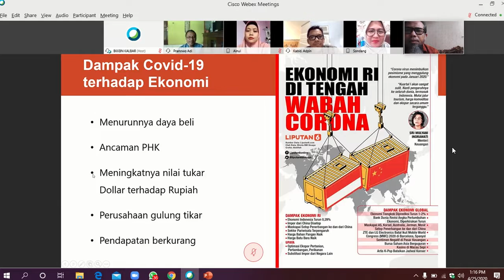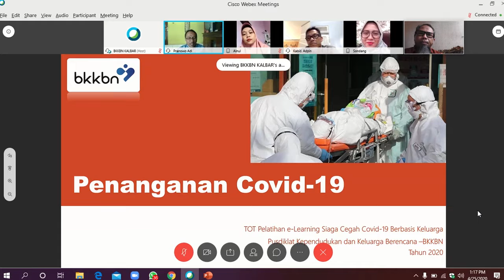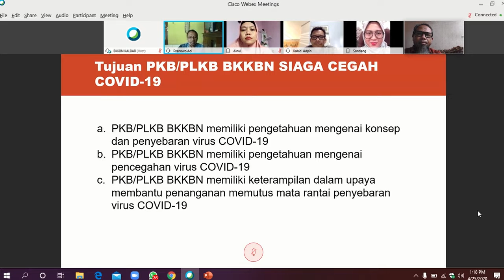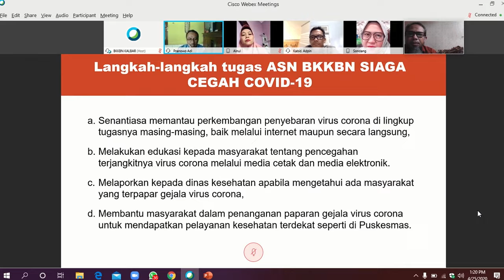E-LEARNING CEGAH COVID-19 BERBASIS KELUARGA BAGI PKB/PLKB SE-KALBAR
Assalamualaikum
Para penonton sekalian, ini adalah simulasi Pelaksanaan Pembelajaran Jarak Jauh yang dilaksanakan oleh Tim Pengajar Cegah Covid-19 Berbasis Keluarga kepada para PKB dan PLKB se-Kalbar.

Salam DISCO.
Para PKB dan PLKN serta Petugas Lapangan Bangga Kencana, semoga kita dalam lindungan dan hodayah dari Allah subhanahu wataala. Selamat belajar dan mohon kritik dan saran terhadap video simulasi pembelajaran ini ya. Terimakasih kami sampaikan.
Wasalam

cegah covid 19 poster
cegah covid 19 pulau pinang
cegah covid 19 karangan
cegah covid 19 amalkan norma baharu
cegah covid 19 malaysia
cegah covid 19 dengan mencuci tangan
gelang cegah covid 19
mencegah covid 19 poster
poster cegah covid 19 untuk anak sd
poster dirumah saja cegah covid 19
lagu anak anak cegah covid 19
mencegah covid 19 bahasa inggris
cara mencegah covid 19 bahasa inggris
cara mencegah covid 19 beserta gambar
langkah mencegah covid 19 brainly
poster mencegah covid 19 bahasa inggris
cara mencegah covid 19 bahasa bali
poster mencegah covid 19 bahasa indonesia
mencegah covid 19 dalam bahasa inggris
cara cegah covid 19 poster
contoh poster cegah covid 19
cara mencegah covid 19 di rumah
cara mencegah covid 19 dalam bahasa melayu
protokol mencegah covid 19 di tempat kerja
mencegah covid 19 dengan mencuci tangan
mencegah covid 19 dengan memakai masker
cara mencegah covid 19 dengan mencuci tangan
gambar poster cegah covid 19
gambar kartun cegah covid 19
gambar cegah penyebaran covid 19
gambar cuci tangan cegah covid 19
5 hal penting cegah covid 19
senam cegah covid 19 jatim
cara mencegah covid 19 jelaskan
cara mencegah covid 19 karangan
langkah mencegah covid 19 karangan
karangan pendek cegah covid 19
poster mencegah covid 19 kartun
gambar pencegahan covid 19 kartun
kampanye cegah covid 19
cara pencegahan covid 19 menurut who
poster mencegah covid 19 mudah
cara mencegah covid 19 menggunakan bahasa inggris
motivasi cegah covid 19
cara mencegah covid 19 poster
cara mencegah covid 19 pemerintah
cara mencegah covid 19 pdf
serba covid cegah covid-19 sehat untuk semua pdf
poster tentang pencegahan covid 19
cara mencuci tangan cegah covid 19
cara mencegah covid 19 untuk diri sendiri
cegah covid 19 vector
cara mencegah covid 19 virus animasi
poster 5 hal penting cegah covid 19
6 cara mencegah covid 19

elearning uty
elearning ut
elearning unp
elearning itenas
elearning umn
elearning usu
elearning unpam
elearning kemenkumham
elearning adalah
elearning alma ata
elearning atmajaya
elearning akakom
elearning akprind
elearning alhikmah
elearning artinya
elearning alqudwah
a e learning
a elearning module
a e-learning meaning
a e-learning definition
comptia a+ elearning
create a elearning course
easy a e learning
creating a elearning website
elearning bsi
elearning bpsdm
elearning budi luhur
elearning bsn
elearning bpsdm dki
elearning bpk
elearning bri
elearning bkkbn
b-elearning
b tech e learning
m&b elearning
b online elearning
b tech academy elearning
elearning b-tu
b learning in elearning
matematik b e learning
elearning college
elearning csa
elearning codeigniter
elearning cms
elearning citilink
elearning ciputra
elearning candy
elearning covid 19
c e learning
elearning c&k
im-c elearning
hepatitis c e learning
tcdsb.elearning ontario.ca
u of c e learning
elearning c'est quoi
a.c.e. learning center
elearning djp
elearning daar el qolam 3
elearning darmajaya
elearning darbi
elearning darqo
elearning definition
elearning dki
elearning dipanegara
utd elearning
l&d elearning

elearning fkk umj
elearning ft unpas
elearning feb unpas
elearning fkip unpas
elearning filkom
elearning feb umy
elearning fh umy
elearning ftp ub
f e learning
uf e learning
u of f e learning
f-secure elearning
f.l.e.x. learning program
e l f learning
e.y.l.f learning outcomes
e learning f y k
elearning genap
elearning gunadarma
elearning guru daring milenial
elearning gratis
elearning github
elearning gici
elearning genap ums
elearning gau
g e learning
g cube elearning
g-pisd elearning
p&g elearning
elearning g suite
uni g elearning
cisco webex training
webex elearning unimib
cisco webex e learning
e learning webex
qa learning webex